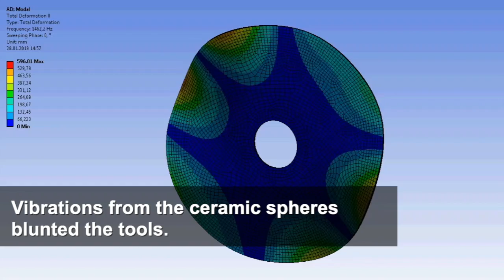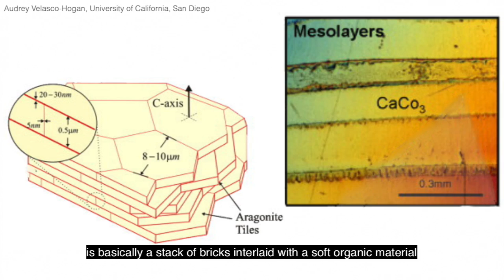Nature inspires first manufactured non-cuttable material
They got the idea for the new lightweight material from the tough cellular skin of the grapefruit and the fracture resistant shells of the abalone sea creature. The material – called Proteus after the shape-changing mythical god – could be used in the security and health and safety industries.